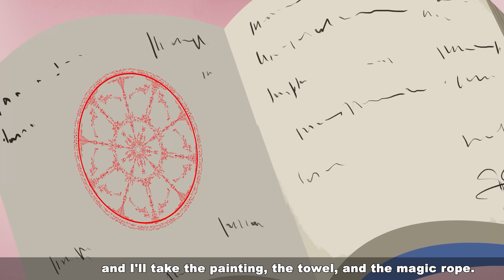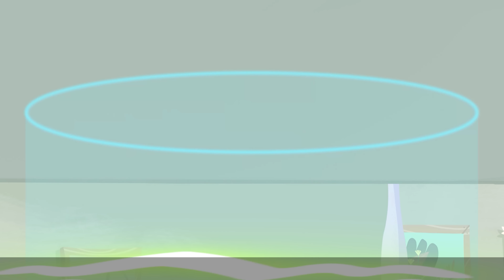Rainbow Dress - Rich and Poor Princesses 🤴👸 Bedtime Stories - Fairy Tales 🌛 Fairy Tales Every Day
Rainbow Dress - Rich and Poor Princesses 🤴👸 Bedtime Stories - English Fairy Tales 🌛 Fairy Tales Every Day

Out story: Snow White, Rapunzel, Cinderella, Little Mermaid, Twelve Dancing Princesses, ...

Fairy Tales Every Day CHANNEL engages teenager aged from 13 to 18-years-old.
Our stories aim to bring humanistic and educational lessons to online audiences, especially teenagers. In general, our content is divided into the following categories: fables, folk tales, fairy tales, myths, legends and stories that can be found in every specific playlist.